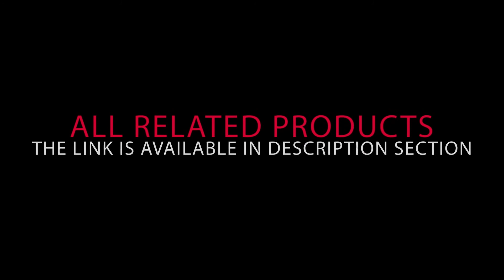dish wash making formula /dish wash powder making formula tamil / dish wash powder formulation